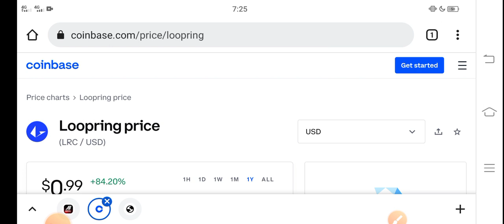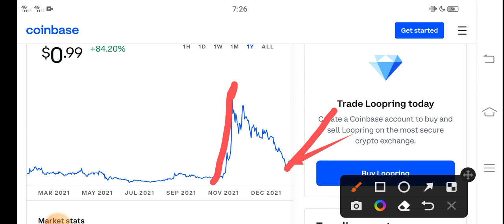Loopring To The Moon || Loopring Price Prediction! LRC Today News Copy